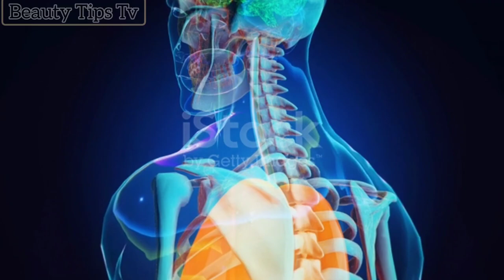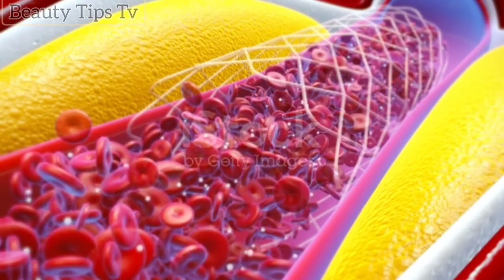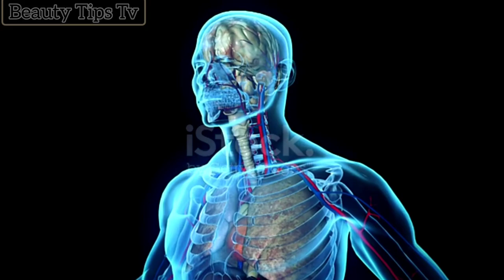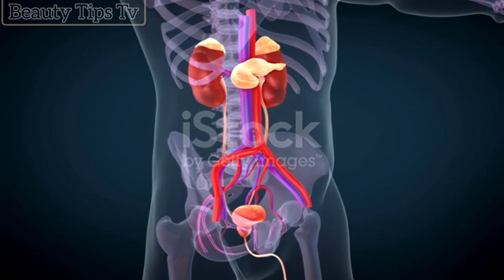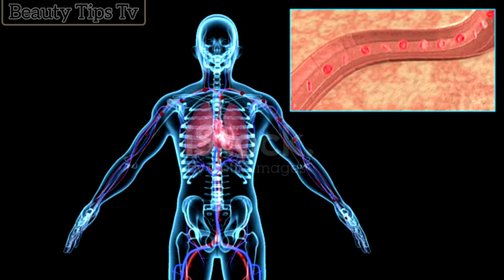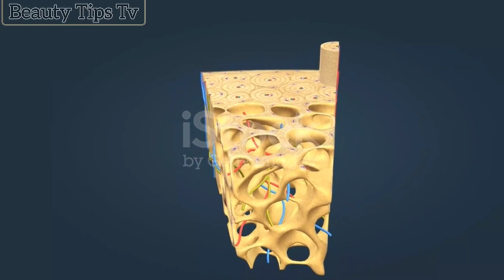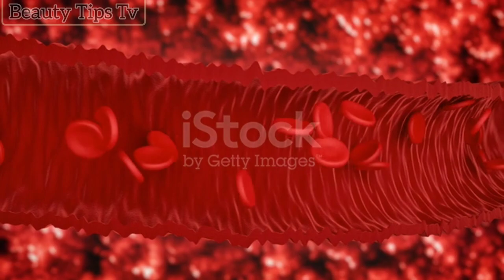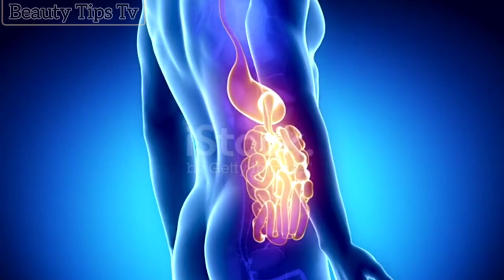هل تعلم ماهي أهم أسباب فقر الدم ؟ ومتى يكون مرض مزمن ؟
يعد فقر الدم الناجم عن نقص الحديد أحد أنواع فقر الدم الشائعة، وهي حالة يفتقر فيها الدم إلى ما يكفي من خلايا الدم الحمراء السليمة. تنقل خلايا الدم الحمراء الأكسجين لأنسجة الجسم.

كما يتضح من الاسم، يحدث فقر الدم الناجم عن نقص الحديد نتيجة لنقص عنصر الحديد. فمن دون وجود كمية كافية من الحديد، لا يستطيع جسمك أن ينتج ما يكفي من مادة خلايا الدم الحمراء التي تمكنها من نقل الأكسجين (الهيموجلوبين). ونتيجة لذلك، قد يجعلك فقر الدم الناجم عن نقص الحديد تشعر بالتعب وضيق النفس.

يمكنك عادةً علاج فقر الدم الناجم عن نقص الحديد بمكملات الحديد. ويلزم أحيانًا إجراء المزيد من الاختبارات أو العلاجات لفقر الدم الناجم عن نقص الحديد، ولا سيما إذا كان طبيبك يرتاب في وجود نزيف داخلي.

الأعراض
في البداية، يمكن أن يكون فقر الدم الناتج عن نقص الحديد طفيفًا جدًّا لدرجة عدم ملاحظته. ولكن كلما قَلَّ مستوى الحديد في الجسم وازداد فقر الدم سوءًا، تشتد مؤشرات المرض والأعراض.

قد تشمل مؤشرات المرض فقر الدم الناتج عن نقص الحديد والأعراض ما يلي:

الإرهاق الشديد
الضَّعف
شحوب الجلد
ألم الصدر، أو تسارُع ضربات القلب، أو ضيق النفَس
الصُّداع، أو الدوار، أو الدوخة
برودة اليدين والقدمين
التهاب أو ألم في اللسان
هشاشة الأظافر
اشتهاء غير عادي للمواد غير الغذائية، مثل الثلج، أو الأتربة، أو النشا
ضعف الشهية، وخصوصًا في الرُّضَّع والأطفال الذين لديهم فقر الدم الناتج عن نقص الحديد

Iron deficiency anemia is a common type of anemia, a condition in which the blood lacks enough healthy red blood cells. Red blood cells carry oxygen to the body's tissues.

As indicated by the name, iron deficiency anemia occurs as a result of iron deficiency. Without enough iron, your body can't make enough of the red blood cell substance that enables them to carry oxygen (hemoglobin). As a result, iron deficiency anemia can make you feel tired and short of breath.

You can usually treat iron deficiency anemia with iron supplements. Sometimes additional testing or treatment is needed for iron deficiency anemia, especially if your doctor suspects internal bleeding.

symptoms
At first, iron deficiency anemia can be so mild that it goes unnoticed. But the lower the level of iron in the body and the worse the anemia, the more severe the signs and symptoms of the disease.

Signs and symptoms of iron deficiency anemia may include:

extreme exhaustion
Weakness
pale skin
Chest pain, fast heartbeat, or shortness of breath
Headache, vertigo, or dizziness
Cold hands and feet
Soreness or pain in the tongue
Nail brittleness
Unusual cravings for non-food substances, such as ice, dirt, or starch
Poor appetite, especially in infants and children who have iron deficiency anemia